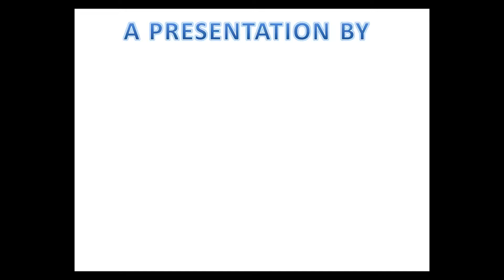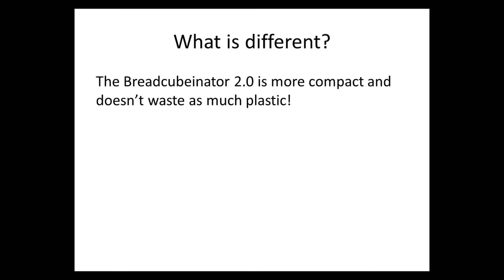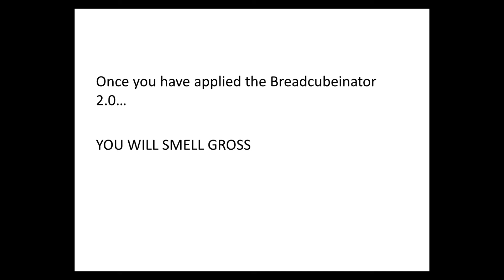Breadcubeinator 2.0!!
After the 'success' of the original Breadcubeinator, T.E.C Foods has released the new Breadcubeinator 2.0!! Watch this 2 minute advert to learn more about this 'AMAZING' product! Also, sorry about the weird echoey mic problem I don't know why it's like that!